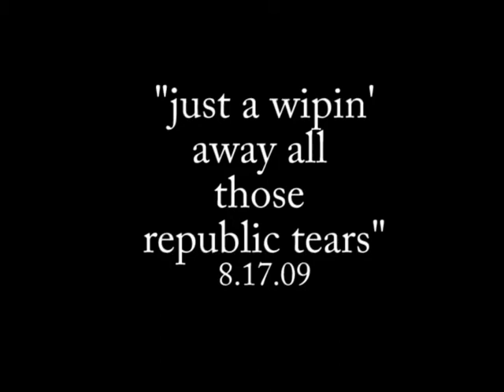Wipin' Away All Those Republican Tears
Circa mid-August 2009.